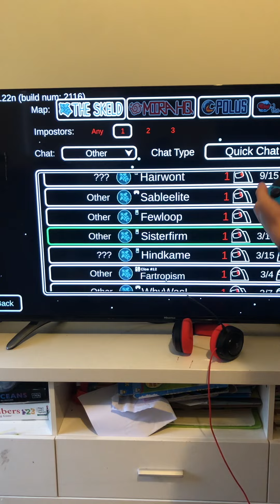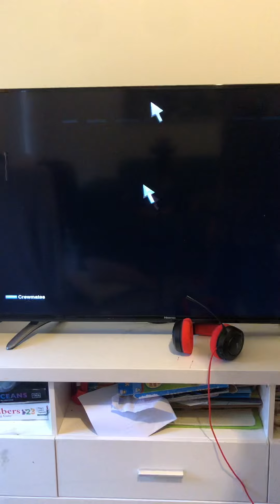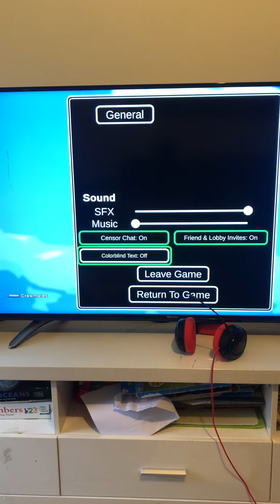Amount us strats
Here’s the link to Darcy and Oliver’s channels. Darcy:@Moredls7823  Oliver:@fleggy3rd